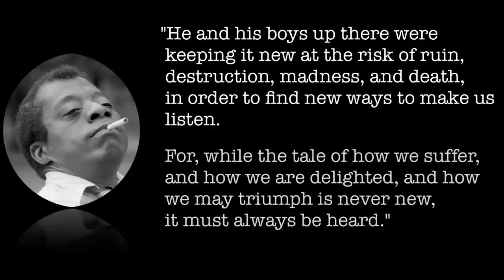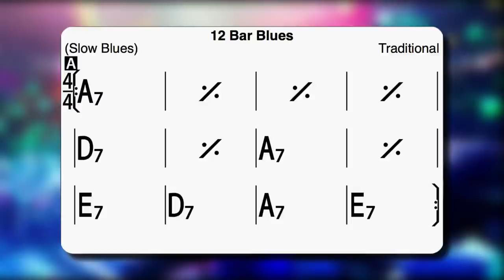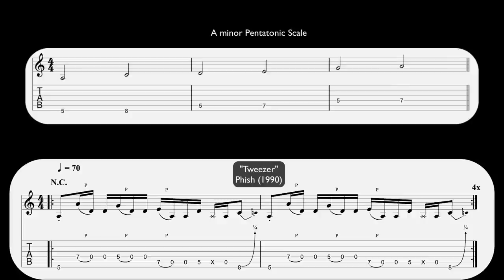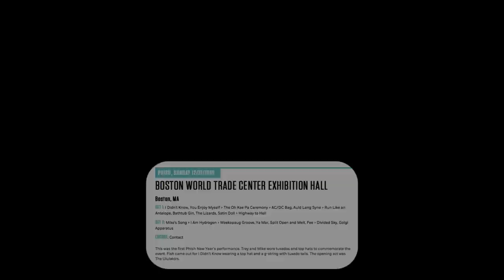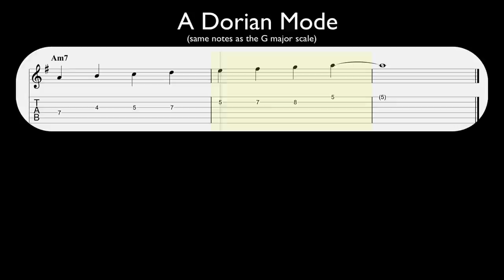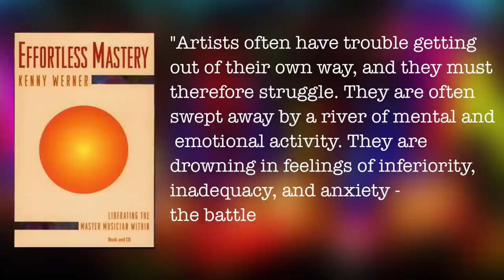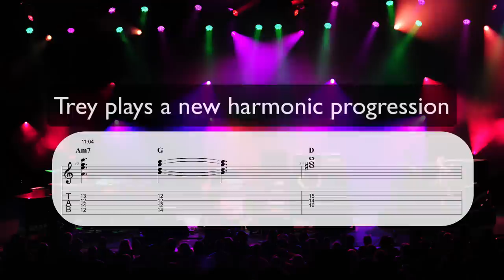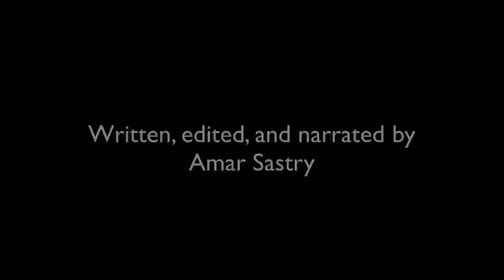Phish - Anatomy of a Jam - 2.28.03 Tweezer - Nassau Coliseum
Transcript @ Today we'll dissect the influences that shaped Tweezer and the magic behind one of the best Phish jams of the 2.0 era.  A complete guitar lesson & bass lesson on this song are next up in this series, as well as an in-depth study of the modal approach behind Trey's beautiful solo at the 9 minute mark.